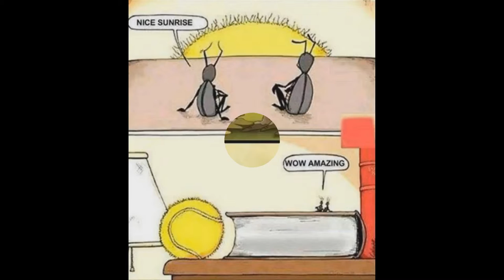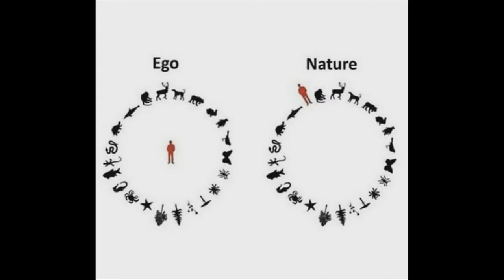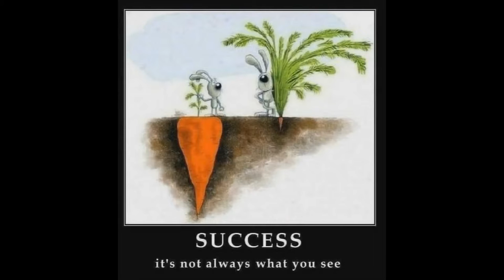Bạn Đang Ở Đâu Trong Thực Tế Đáng Buồn Của Xã Hội Hiện Nay?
Loạt Ảnh Suy Ngẫm : Bạn Đang Ở Đâu Trong Thực Tế Đáng Buồn Của Xã Hội Hiện Nay
Biên Tập Video Từ :
Nguồn ảnh   : Tổng Hợp Từ Internet
Đón Xem :
6. 18 Đồ Vật Bình Thường Nhưng Qua Tay Các Nhà Sáng Tạo Trở Thành Thứ Siêu CấpTuyệt Vời
9. Hài Hước Với Hình Ảnh Giao Thông Độc Nhất Vô Nhị Chỉ Có Ở Việt Nam